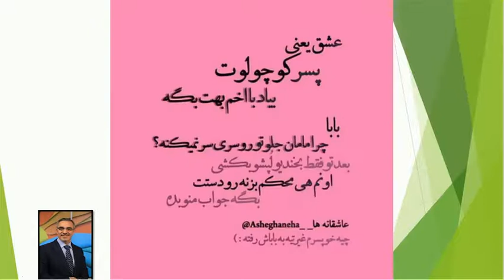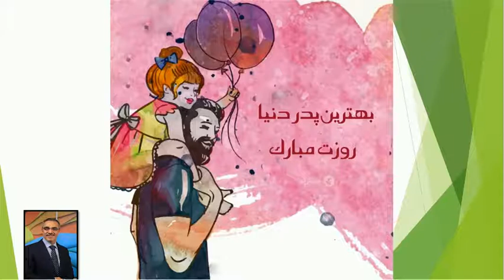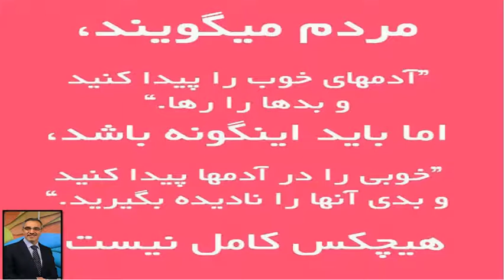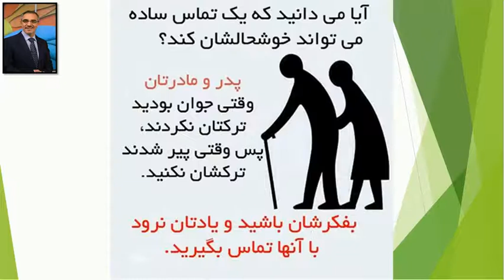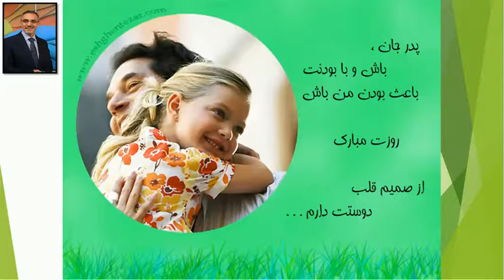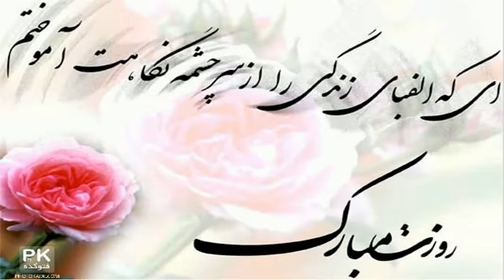قدردانی از پدر. محسن محمدی نیا (معین)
امسال روز پدر را متفاوت برگزار کنیم. با یکی دو آموزش ساده می توانید قدرشناسی بیشتری نسبت به عزیزانتان داشته باشید.
شاداب باشید
محمدی نیا (معین)
روانشناس
☘️کانال زندگی زیباست:
💢به ما بپیوندید:
🌹کانال Life is Beautiful: